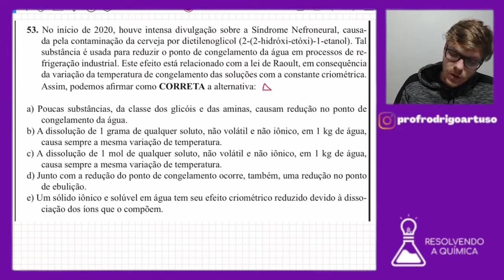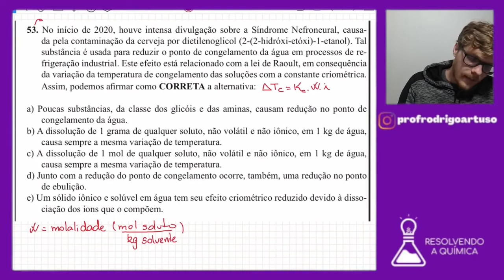QUESTÃO 53 - Química UNIOESTE 2021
No inicio de 2020, houve uma intensa divulgação sobre a síndrome Nefroneural, causada pela contaminação de cerveja por dietilenoglicol (2-(2-hidróxi-etóxi)-1-etanol). Tal substância é usada para reduzir o ponto de congelamento da água em processos de refrigeração industrial. Este efeito está relacionado com a lei de Raoult, em consequência da variação de temperatura de congelamento das soluções com a constante criométrica. Assim, podemos afirmar como CORRETA a alternativa: